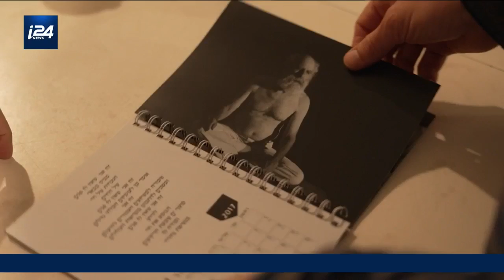The moving story of Girit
Edmond Arnon Cohen, known as "Girit", is helping people in distress, without any support from any public or private institution.

"In art history, artists and craft people had apprentices. There were generations of fathers who used to pass their crafts to their kids. For example, painters used to have apprentices who cleaned the artist's palettes."

"In my case, it is the opposite. I am the butler. When someone asks me for help, I am telling him I am not a therapist or a healer but I am an accompanier."

Emily Frances presents Holy Land Uncovered, a weekly magazine about faith, religion and the history of the region. Sunday 10AM EST